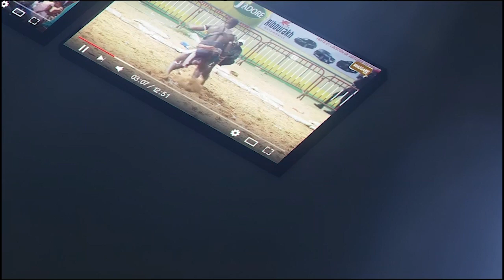Grand combat : Thiatou Daouda Fall surclase Guine Bou Yoff | Journée Prince Production